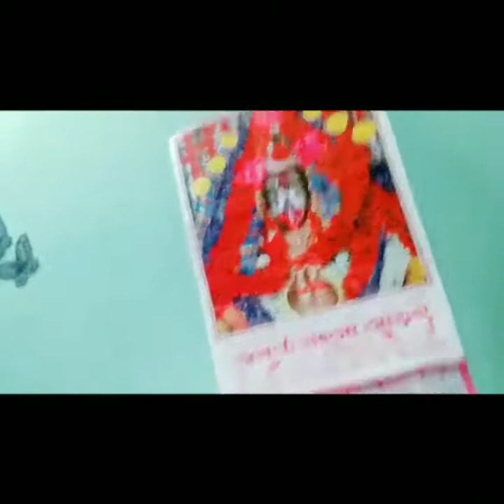vlog Chanel#dely vlog# opekhai achi tomader#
sara din ami ki ki kori